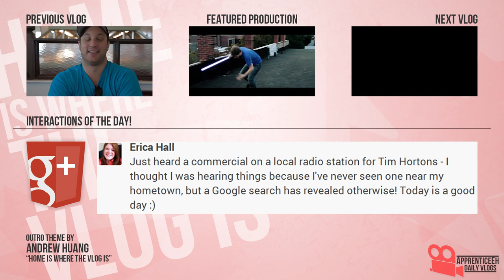Vlogging Channels (A Nerdist Shoot, Channel Design, and Don't Pet Me)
Day 888